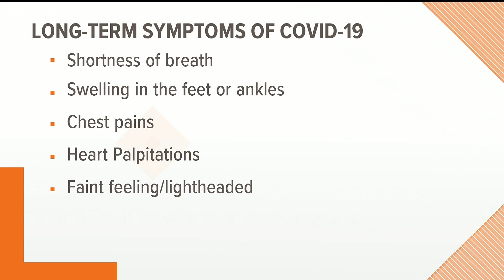National Wear Red Day | Doctor talks about how heart disease impacts women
A cardiologist talks about heart issues some people have been dealing following COVID-19.